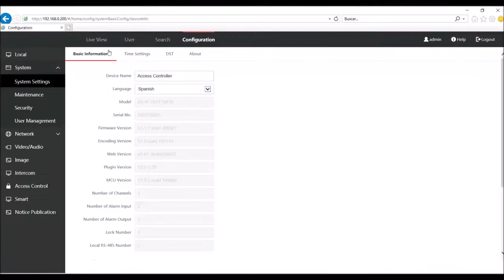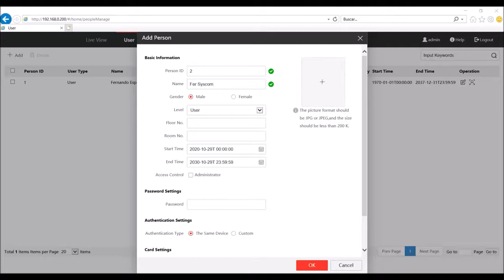Nuevas Funciones: Reconocimiento Facial HIKVISION